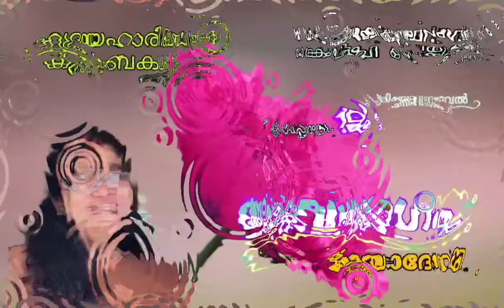നോവൽ : ദേവരാഗം 19| മായാദേവി